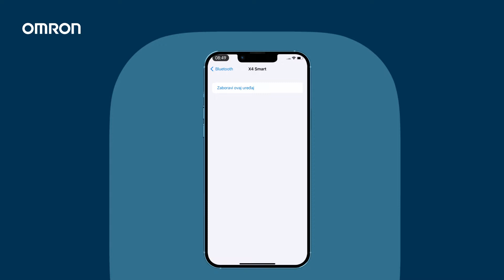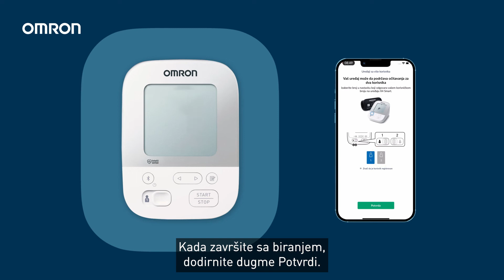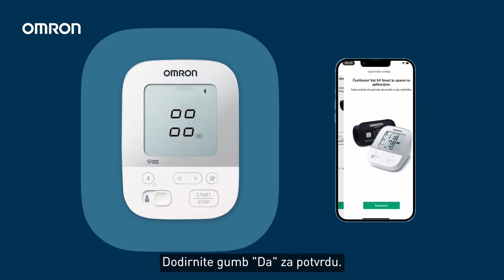Omron connect IOS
Video sa instrukcijama za korišćenje nove Omron connect aplikacije.